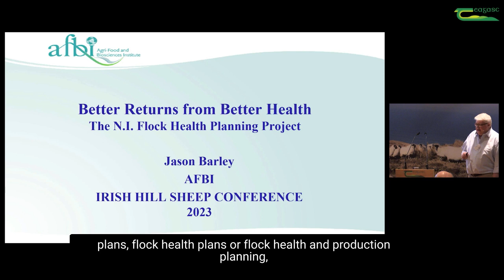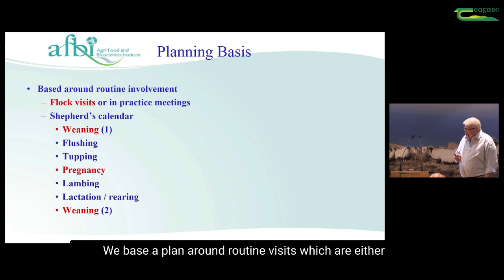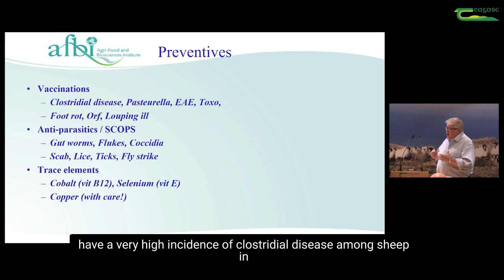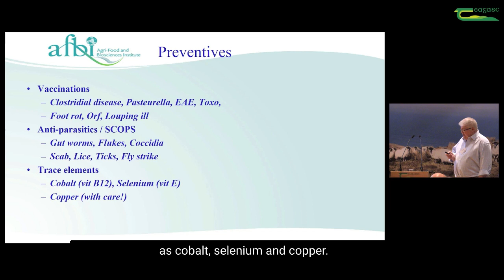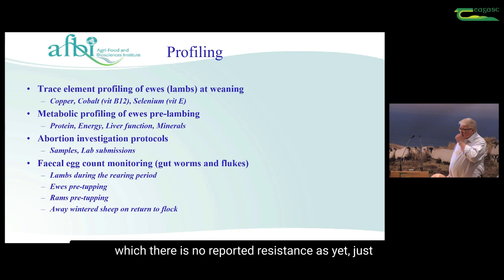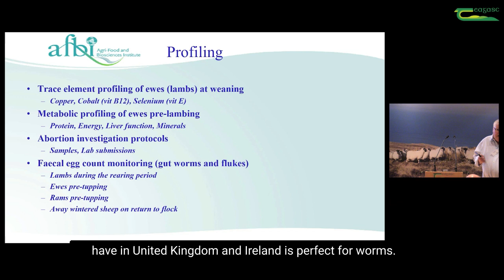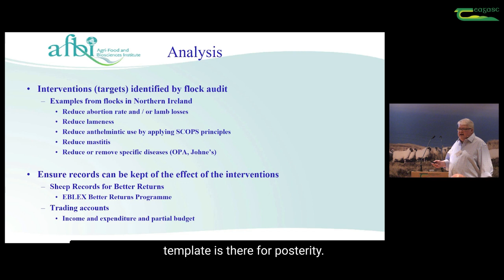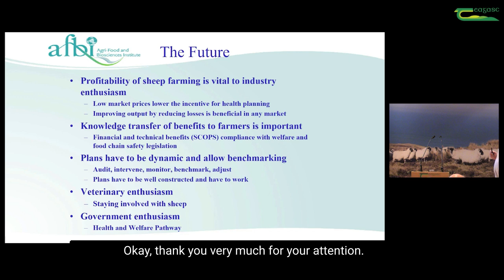Better returns from Better Health. The N.I. Flock Health Planning Project.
Presentation by Jason Barley
Agri-Food and Biosciences Institute